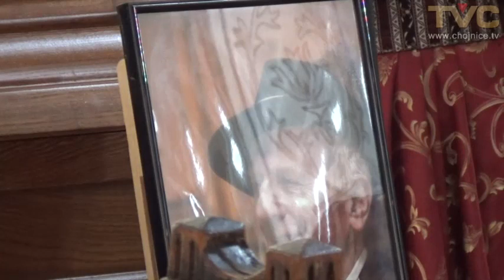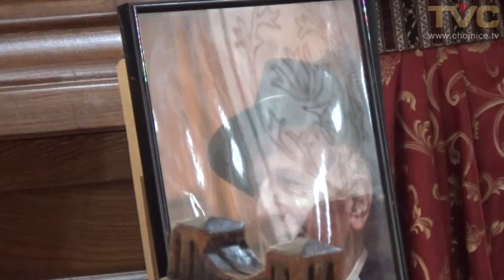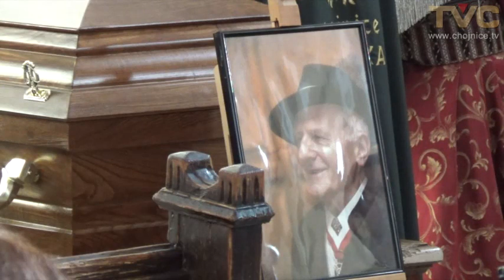Burmistrzowie Chojnic i Emsdetten pożegnali śp. Tadeusza Guentzla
Dziś (15.10) odbyły się uroczystości pogrzebowe śp. Tadeusza Guentzla, Zasłużonego Obywatela Miasta Chojnice.